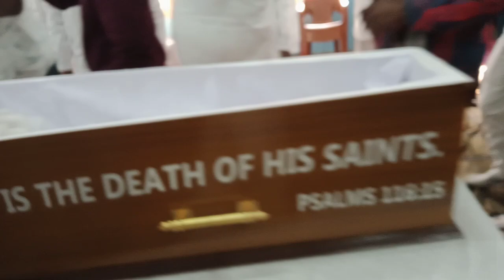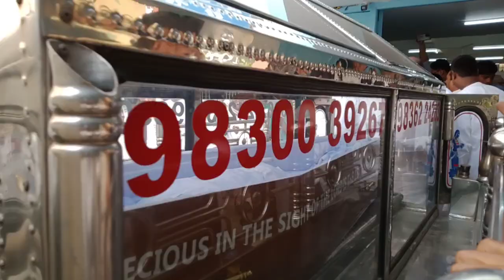KOLKATA CENTAR PS MUKAND MASIH enter into the glory, funeral service full video part 2 28 /12/2023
full video/ Kolkata centre pastar MUKAND MASIH enter into the glory funeral service,
28/12/2023 afternoon.